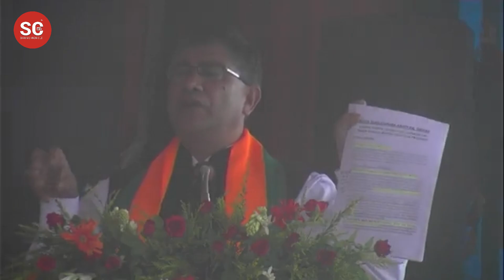DR Thapa's address at a Mass Joining Karyakram in Namchi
BJP State Unit President, DR Thapa addresses the gathering at a Mass Joining Karyakram organised at Namchi